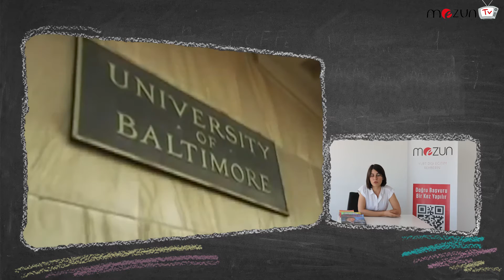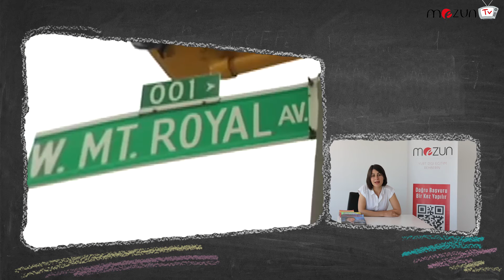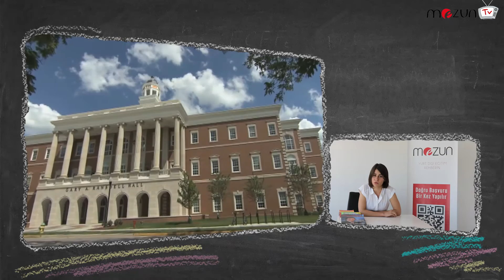Amerika'da Yüksek Lisans Maliyetleri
Mezun Yurtdışı Eğitim Başvuru Destek Merkezi uzmanlarından Mine Ekinci Amerika'da Yüksek Lisans yapmanın maliyetini açıklıyor.